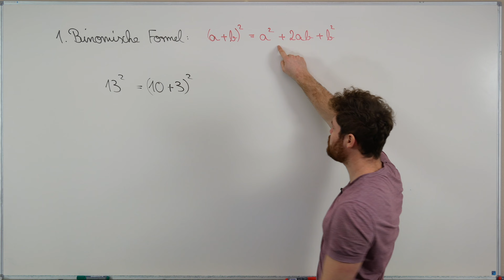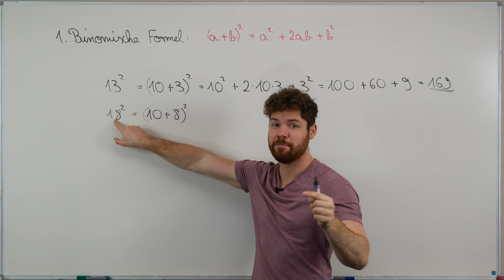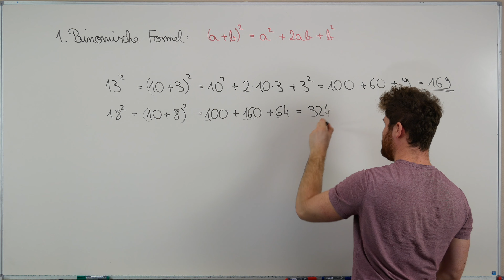1. Binomische Formel. Quadratzahlen größer 10.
Wir rechnen die 1 Binomische Formel am Beispiel von Quadratzahlen welche größer als 10 sind.

THEMENKURSE

MODULKURSE

Mein Taschenrechner

Mein Tafelwerk

Möchtest du mich unterstützen?